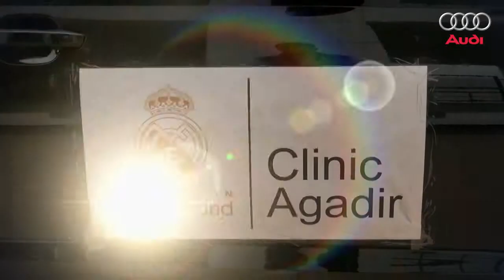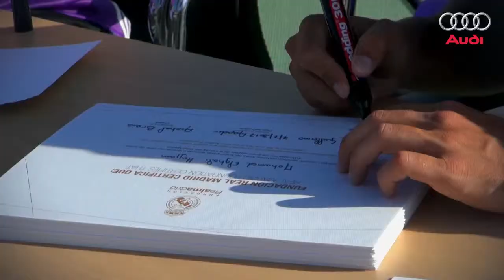Real M Audi